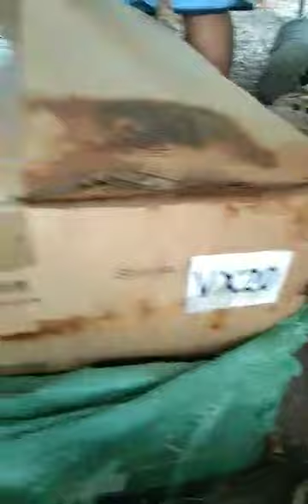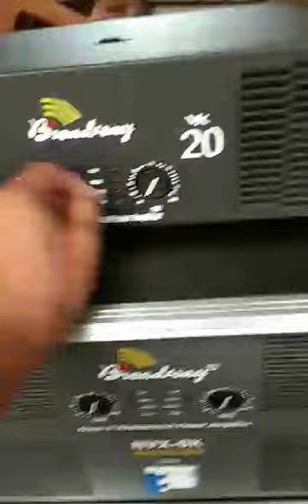Unboxing higanteng Broadway Phantom, Broadway VX 20 and NVX 5